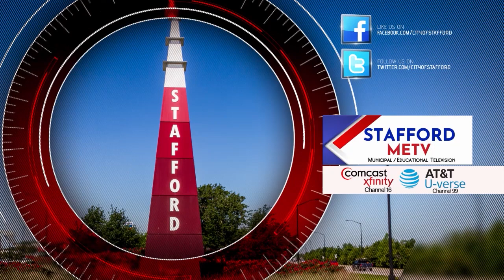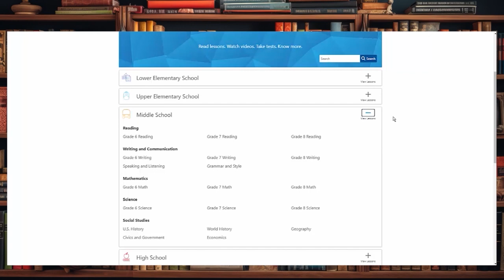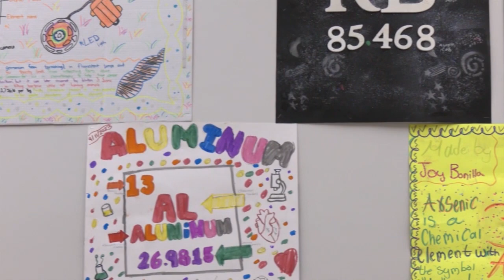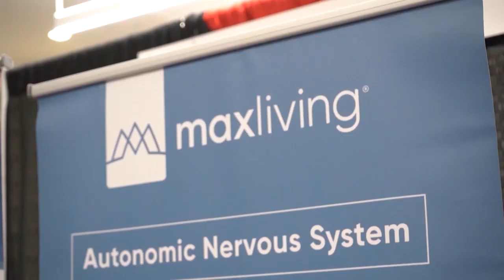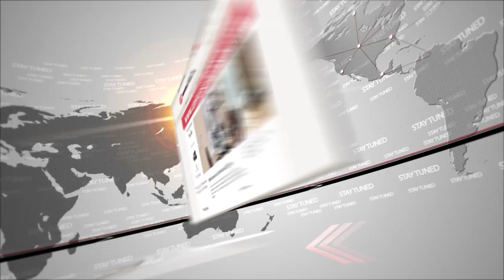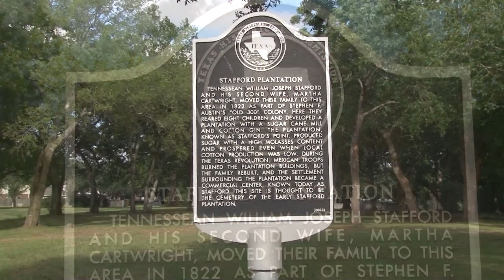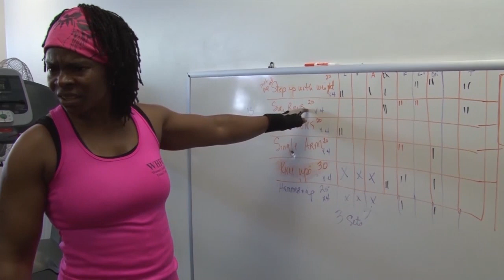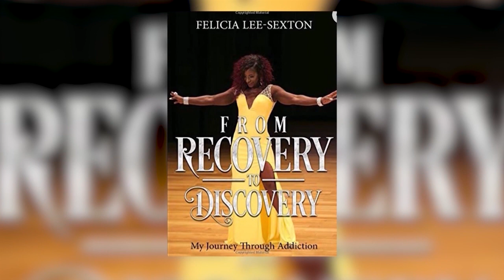Stafford Weekly News 09-22-2023